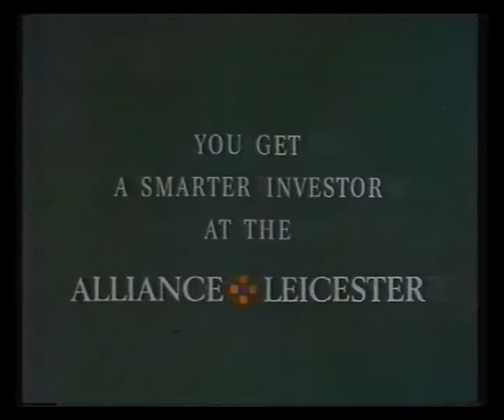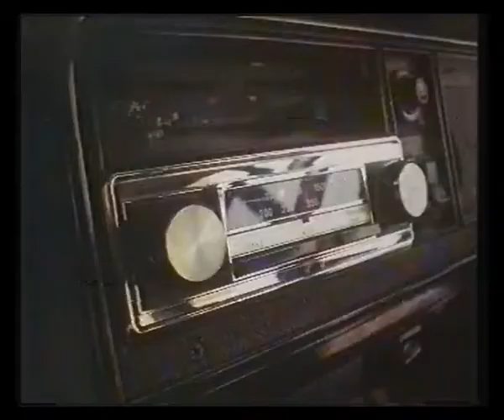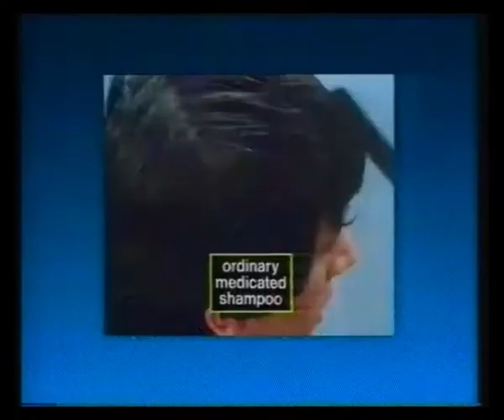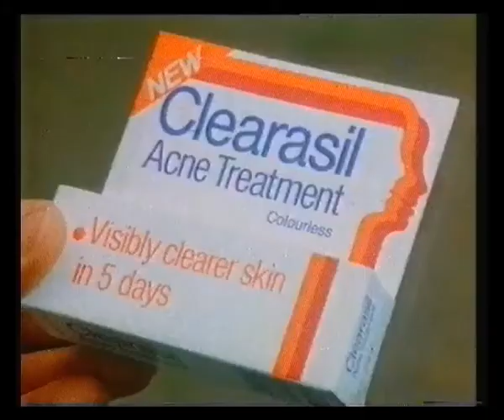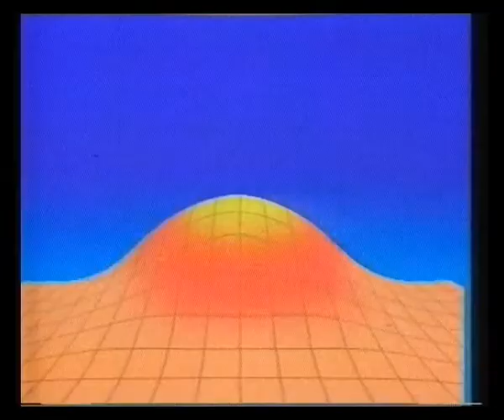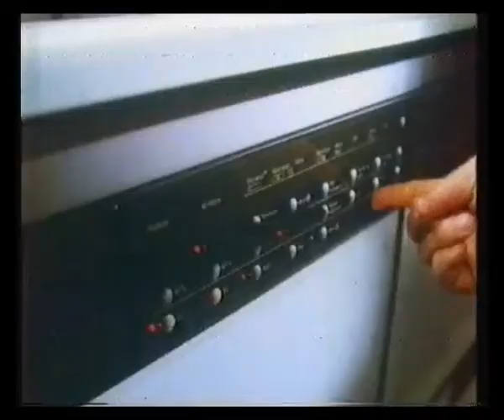YTV Adverts & Continuity - 1987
8th September 1987 - Adverts & continuity from The New Avengers